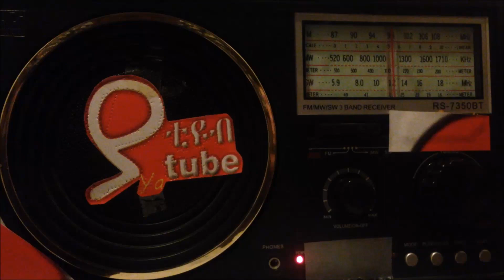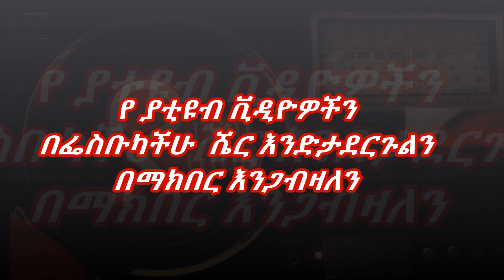በጣም አዝናኝ አጭር ኮሜዲ በኮሜዲያን ሚሊዮን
ይህንን በመጫን ሰብስክራይብ እንድታደርጉ እና ይህንን ቪዲዮ ሼር እንድታደርጉት በማክበር እንጠይቃለን